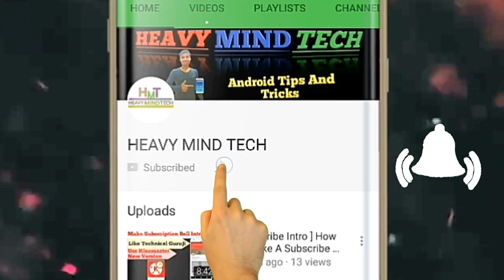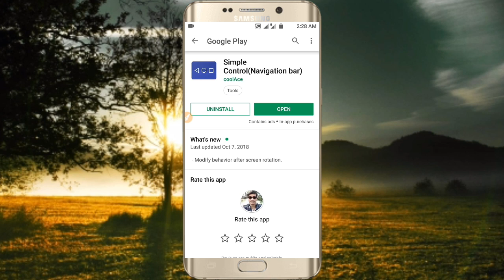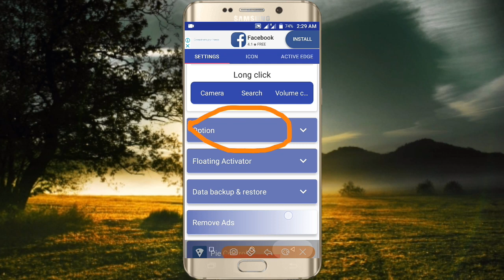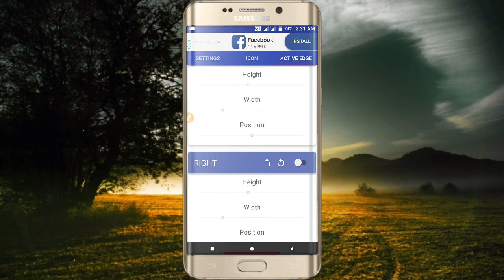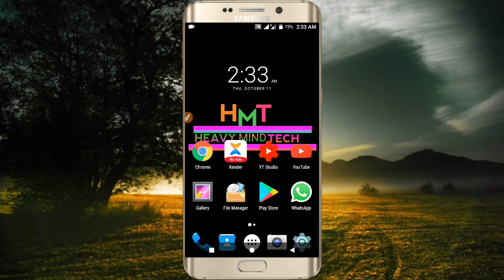Best App For All Android Smartphone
নমস্কার বন্ধুরা আশা করি তোমরা সবাই ভালো আছো।আজকের ভিডিওতে আমি তোমাদের দেখাব তোমাদের মোবাইলের যদি তিনটি হার্ডওয়্যারের (ব্যাক,হোম,রিসেন্ট্)বাটন্ যদি খারাপ হয়ে যায় বা কাজ না করে তাহলে কী করবে?

Hi Friends In This Video I Am Show You, Some Time Some Mobile Three Hardware(Back,Home,Recent)Buttons Functions Not Work Or Buttons Are Bricked So How To Use Your Mobile Without Three Hardware(Back,Home,Recent)Buttons?So I Hope You Enjoyed This Video.